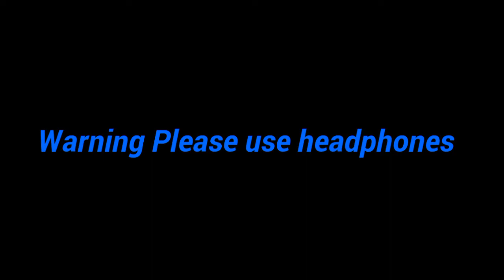THELIFEOFPRICE GAVE ME A DEMO AT SCRAPIN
what's up YouTube Fam we had fun today at ScrapinTheCoast2019 me and THELIFEOFPRICE made this co lab vid I hope you guys enjoy the video please leave a like or comment and subscribe 4 More vids

also don't forget to buy his merch at

well guy's I'm official Basshead now his setup would have embarrass my sister Scion TC we have one 12 but hey at least we have bass in our lives it does makes me happy and everyone too Basshead Nation

THELIFEOFPRICE link to FB

EAT
SLEEP
BASS
REPEAT